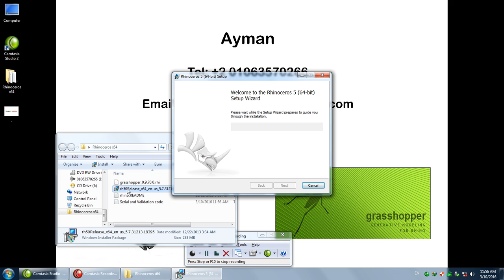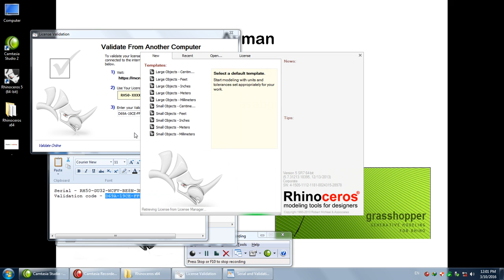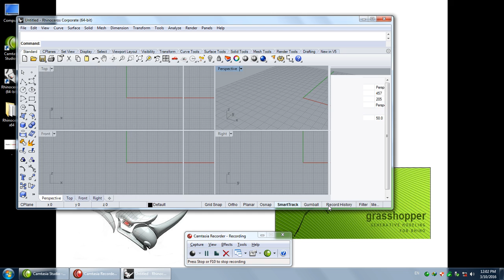How to anstall Rhino 64 bit and Grasshopper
NoteArab Academy for Science, Technology & Maritime Transport - Engineering Building B, Sheraton Al Matar, El Nozha, Cairo Governorate
(The video was filmed inside the academy by me on 3/10/2016)
Disable internet connection.